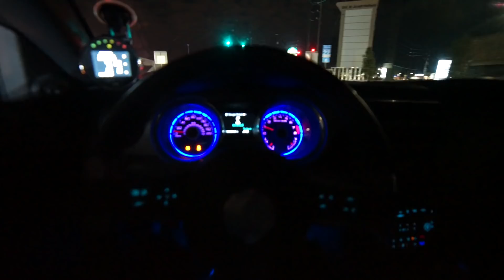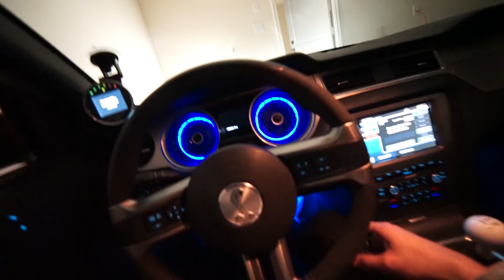Racing My Cammed GT500 for the FIRST TIME!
First night racing the cammed GT500.. This new setup is crazy just need to keep the temps down